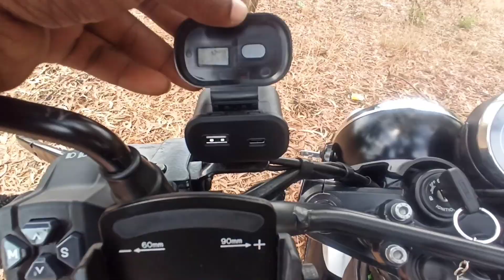Yezdi Scrambler Ownership Review ⚡💥 / 2000km Ride My Own Experience 🤩 / Tamil / One Day Rider Bala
Yezdi Scrambler Ownership Review ⚡💥
2000km Ride My Own Experience 🤩
Tamil
One Day Rider Bala

Hosur Jawa Service Center
Best Service Location : JAWA A S Motors
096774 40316